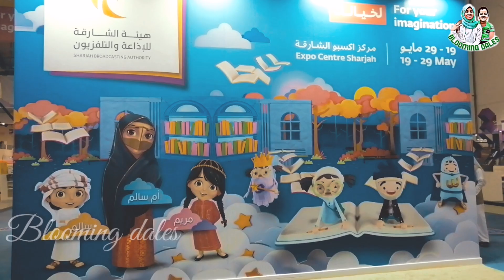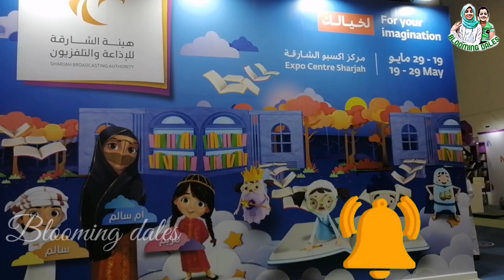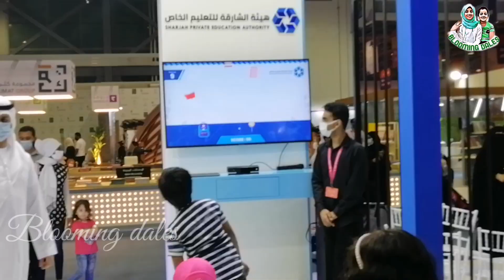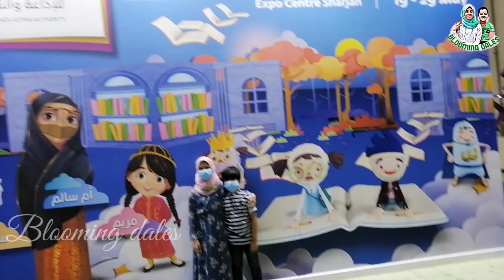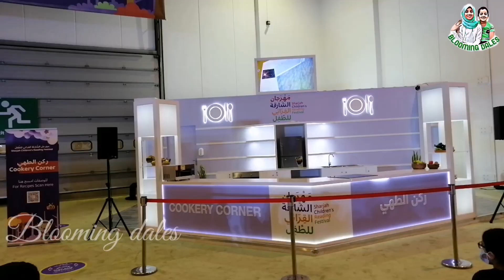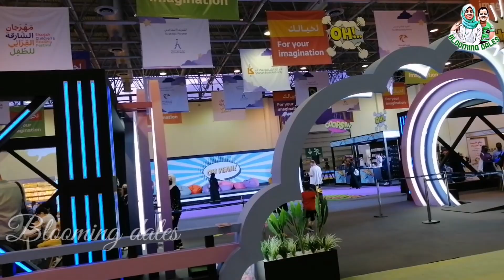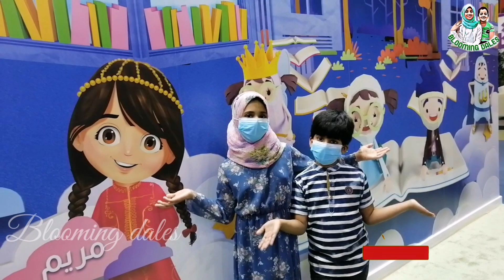Sharjah children's reading festival 2021 | new BIGGEST children's festival | Sharjah Expo Centre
Sharjah Children’s Reading Festival
His Highness Sheikh Dr. Sultan bin Muhammad Al Qassimi, Member of the Supreme Council and Ruler of Sharjah inaugurated the 12th edition of the Sharjah Children's Reading Festival (SCRF) on Wednesday (May 19) at Sharjah Expo Centre.
location.. Sharjah expo Centre
Today we are going to explore a new place where we get  Knowledge

Expo Centre Sharjah presenting an event on Book Reading Festival.

A cultural celebration attracting not only children, but extending the joy of learning to parents and adults in a family- friendly atmosphere
presenting artistic and cultural workshops to enhance kids skills
Sharjah 2021| Sharjah  children’s Reading Festival 2021
Largest book exhibition for young readers who can enjoy reading. There is lots of work shops kids can paint draw color and lots floating fairly characters. Must go and watch

More attractive videos from Bloomingdales